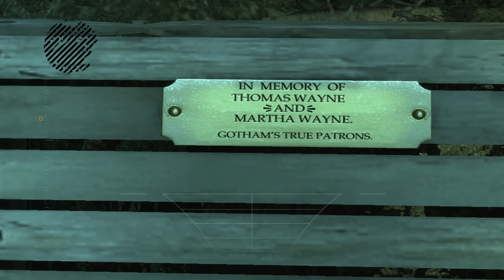Batman: Arkham Asylum (PC - Steam) part 9 - Ботанический сад/Испытания Риддлера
Прохождение игры Batman: Arkham Asylum от британской студии Rocksteady Studios на платформе PC (версия Steam). События Batman: Arkham Asylum разворачиваются на территории психиатрической лечебницы Аркхэм, основанной некогда влиятельным и богатым предпринимателем Готэма Амадеем Аркхэмом, который впоследствии сам стал пациентом своего же лечебного заведения. Бэтмен отвозит Джокера в Лечебницу Аркхэм с целью передаче клоуна комиссару полиции Джиму Гордону для последующего оформлению Джокера в лечебнице. Однако сам Бэтмен подозревает, что клоун что-то замышляет и всё складывается уж слишком хорошо, ибо после пожара в тюрьме Блекгейт, Джокер сдался Бэтмену слишком легко и почти без сопротивления. Это не считая того, что большая часть людей Джокера после пожара в тюрьме так же оказалась переведена в лечебницу. Как оказалось Бэтмен опасался не напрасно, ибо Джокер хотел попасть в лечебницу и заманить Бэтмена в ловушку. Через подсадного охранника Джокер раздобыл коды доступа ко всем блокам и камерам лечебницы, запер на территории весь персонал и Бэтмена с Гордоном, а так же освободил всех суперзлодеев, которых ранее Бэтмен собственноручно переловил и засадил в Лечебницу. Теперь Бэтмену предстоит выяснить намерения Джокера, а так же постараться спасти весь персонал от безумных преступников и при этом не навернуться самому.